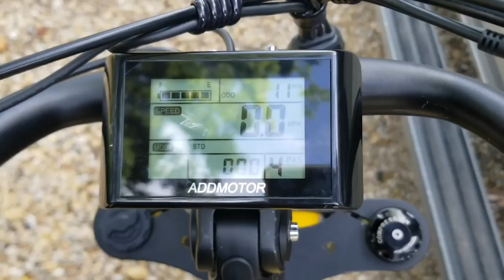Assembly and Quick Overview of the Charming Retro Style AddMotor Soletan M-66X E-bike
Thank you,  Superfans! I appreciate your support.
 - Vee H.

For more information on the Soletan M-66X E-bike, click the link box below.

If you have questions I didn't cover in this video, please leave them here, and I will answer them in a follow-up video.